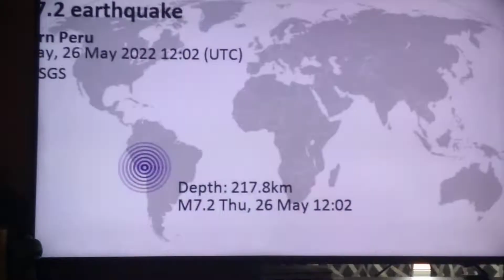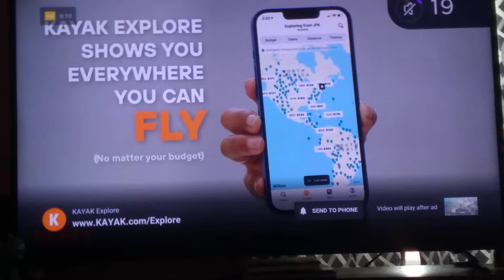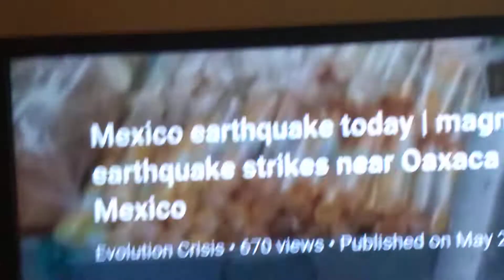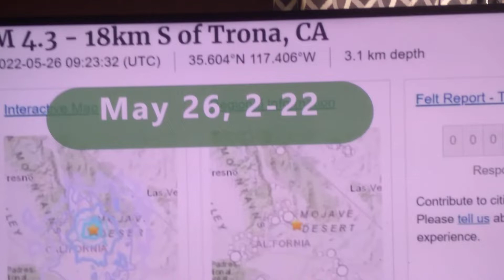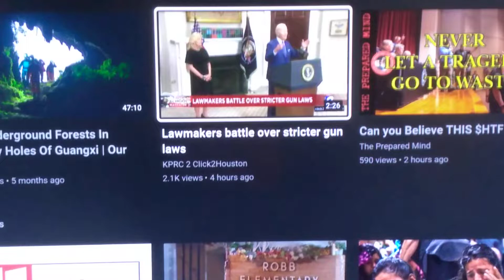7.2 Earthquake in South America 5.5 Hits Mexico City Yesterday Today and Earthquakes in California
please taking from Mary Greeley news YouTube May 26th 2022; sa weather YouTube 26 2022; and Global / YouTube Tamil May 26th 2022